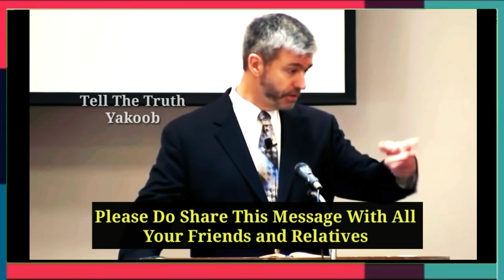This Will Shock Many Christians ll Paul Washer Short Hindi Message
Paul Washer's Hindi message

1》 This video has no negative impact on anyone.
2》This video is also used for Teaching/Motivational purposes.
3》This video is Transformative in Nature.
4》 I ONLY used bits and pieces of videos and photos to get the point across where Necessary.